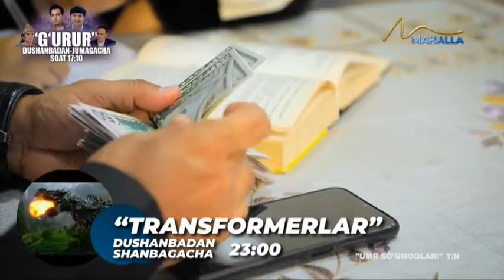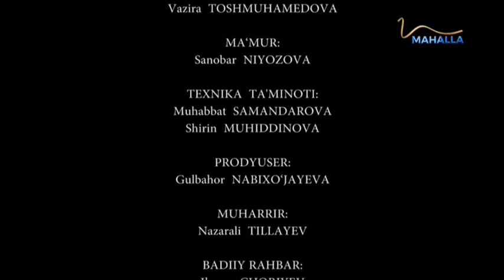Umr so`qmoqlari | Firibgar qizning tuzog`iga tushgan laqma er [31.10.2024]